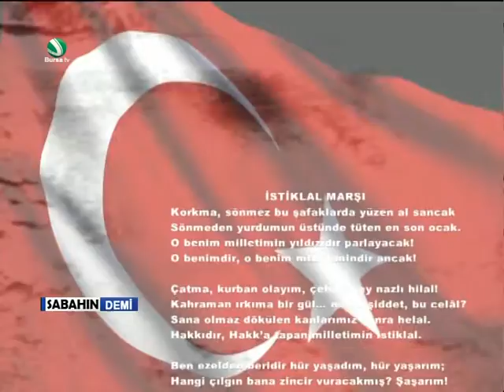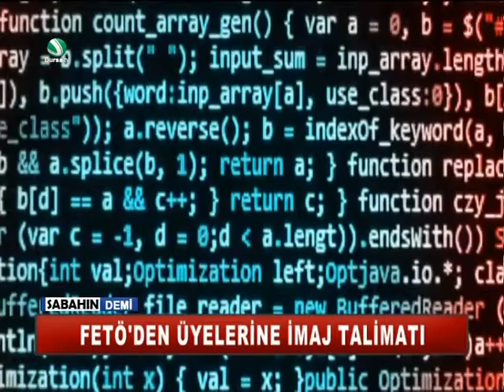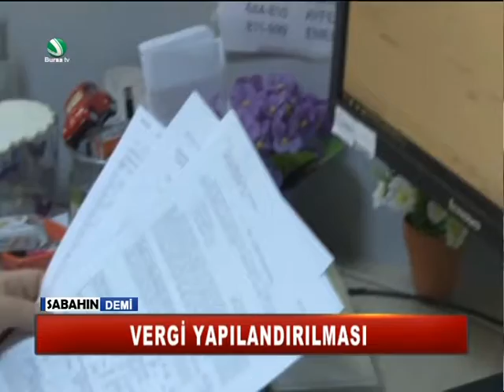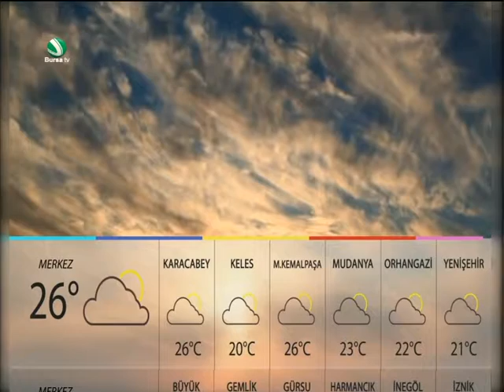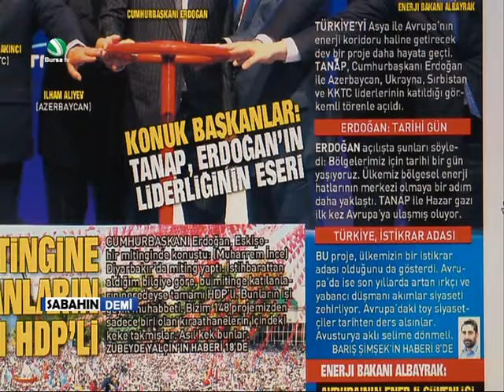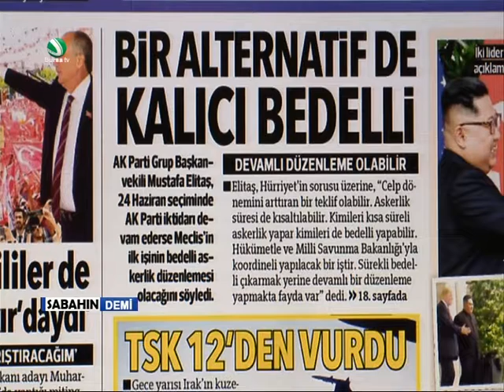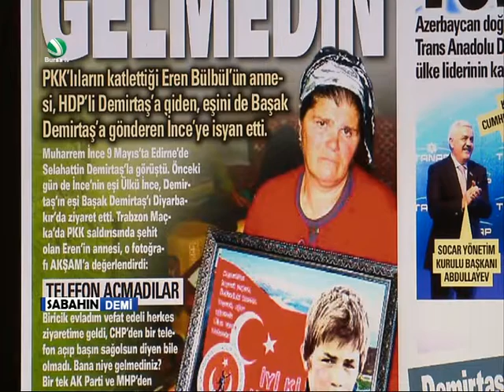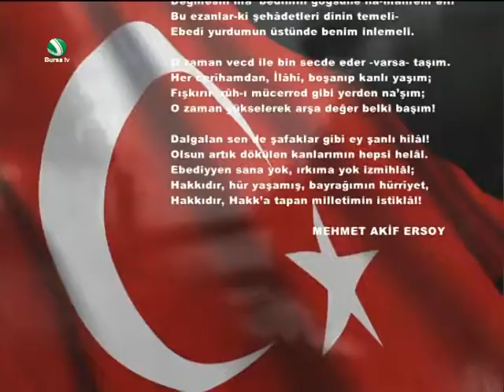Beklen Artık ile Sabahın Demi 13 Haziran 2018